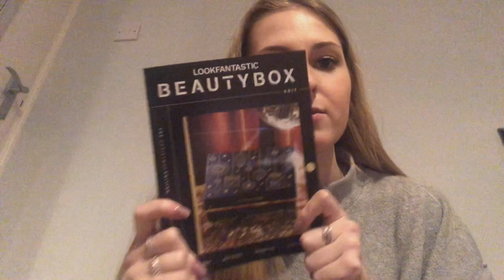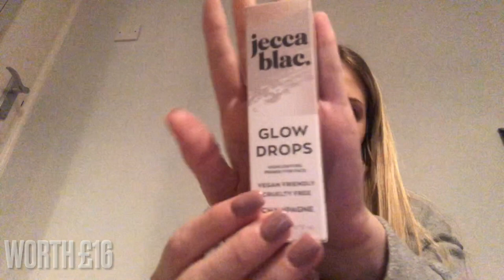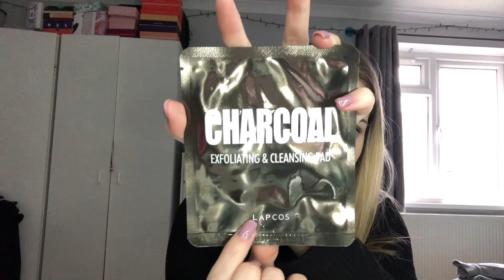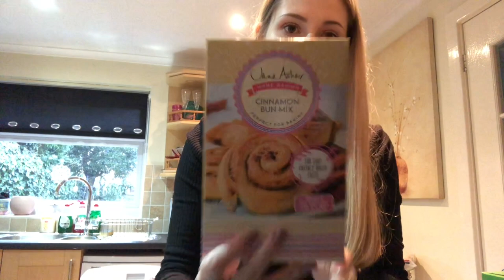VLOGMAS #3 | Shopping, Unboxing Videos & Baking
I have decided to do VLOGMAS! I have never done vlogs before so I’m just doing my best! I will be combining some days together and uploading when I have around 30 mins of footage 💗🎄❄️